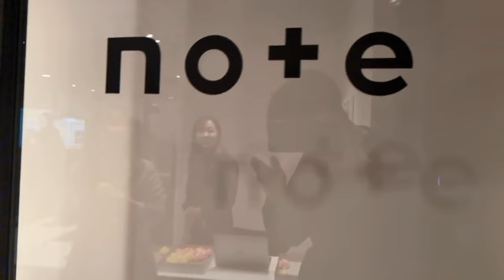どうしても伝えたい事【創作大賞】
漫画「左ききのエレン」1〜20巻無料キャンペーン中